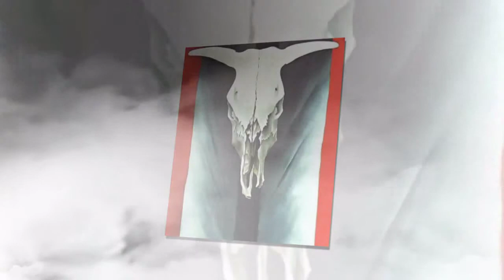Georgia O'Keeffe - American Artist (I)